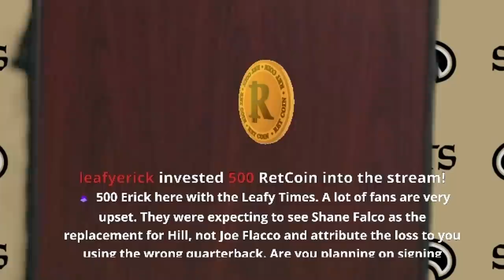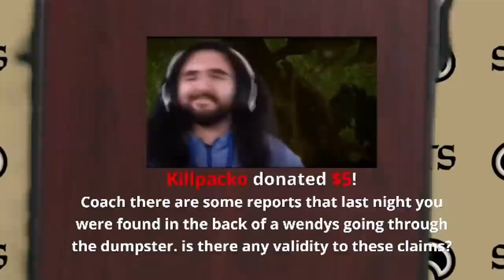Fans Are Calling For Coach's Resignation after ONE GAME In The New Season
Coach Esfand starts a new franchise with the Saints after Sean Payton retires following Drew Brees's leaving the team. Coach gets his team hyped up, only to completely drop the ball.